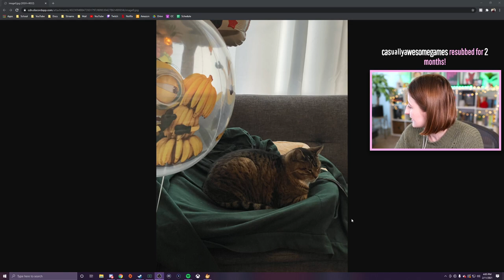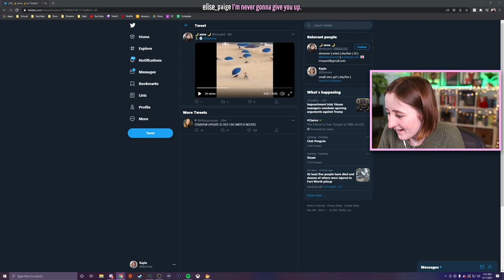HUNDREDS of ancient fruit seeds! (Streamed 2/11/21)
On the quest for perfection in Stardew Valley!

- Origin ID: lilsimsie